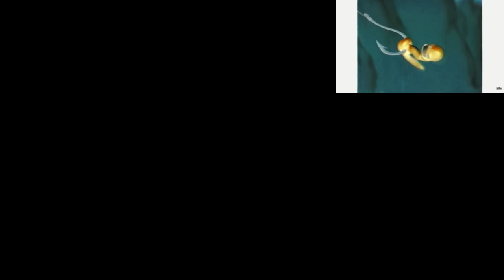Dreamworks Animation SKG (Shark Tale Variant) in G-Major 4274 has a Sparta Gamma Remix